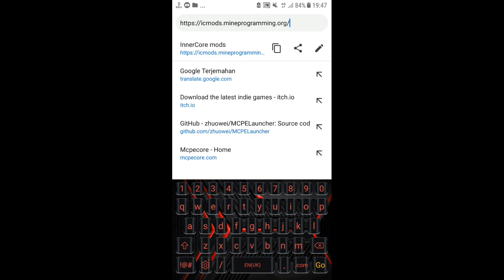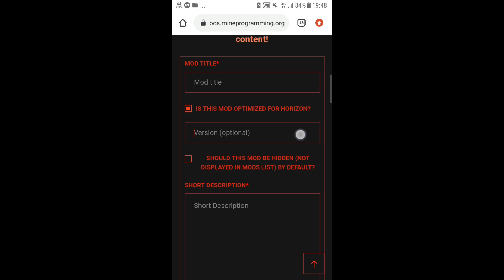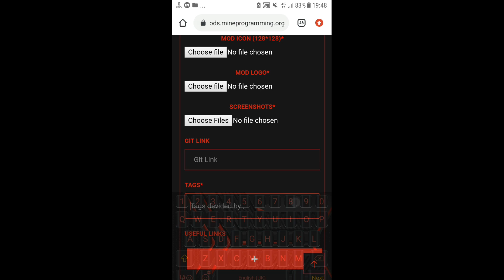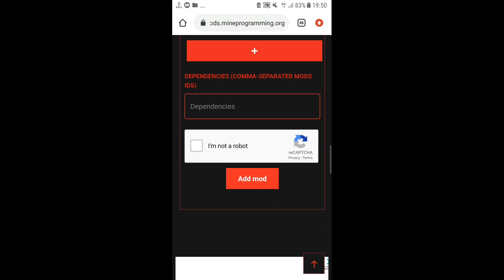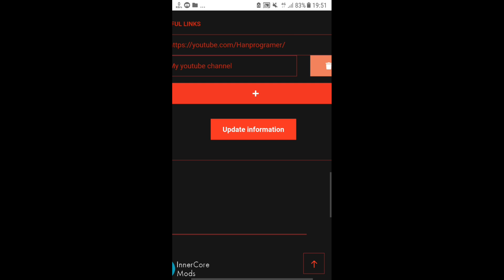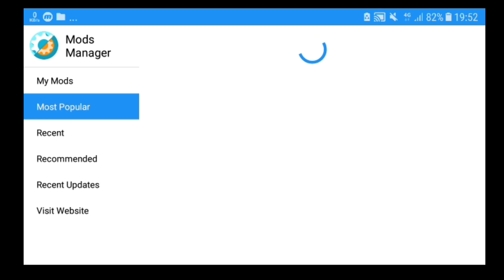✔How to upload to Innercore mod browser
Get Pocketcoder playstore for free

@hanprogramer . INSTAGRAM
@Hanprogramer123 . TWITTER
Have any creations and would like me to review? send link on the comments!